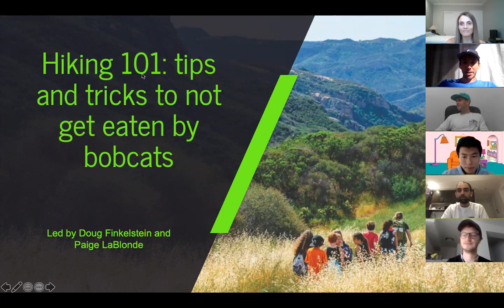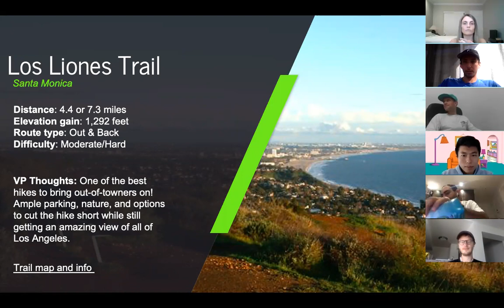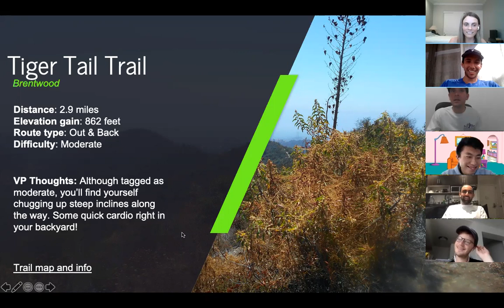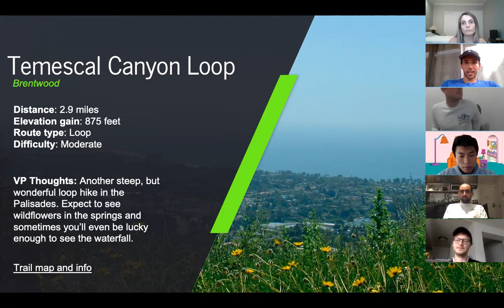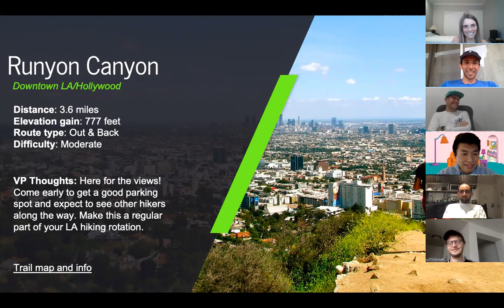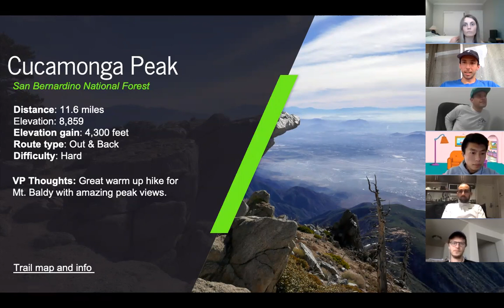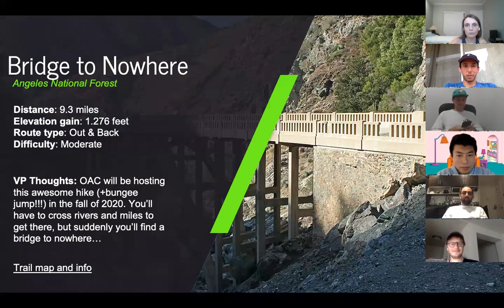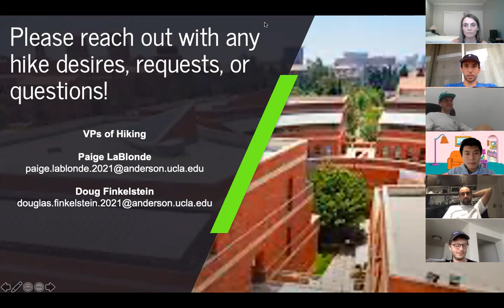OAC Expert Series: Hiking 101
Hosted by: Outdoor Adventure Club VPs of Hiking - Paige LaBlonde ('21) and Doug Finkelstein ('21)

Ready to hit the trails? Learn about walking up things and then walking down them -- in nature! -- with Paige and Doug, two hiking enthusiasts with clearly too much time on their hands.